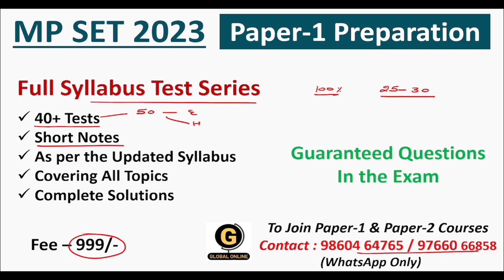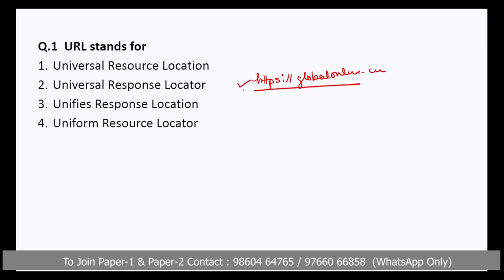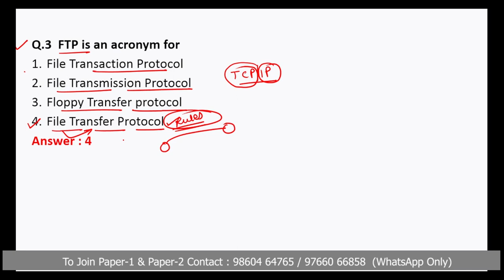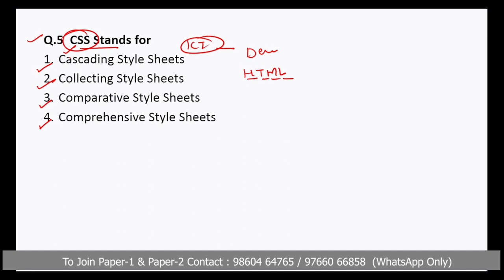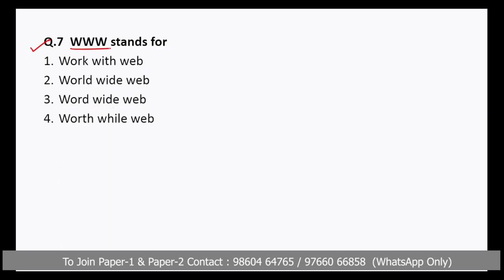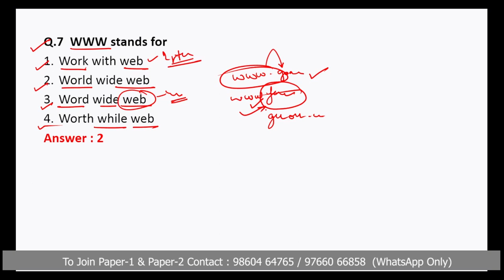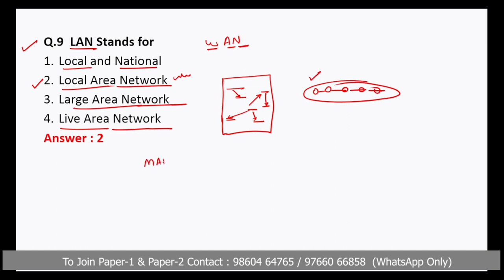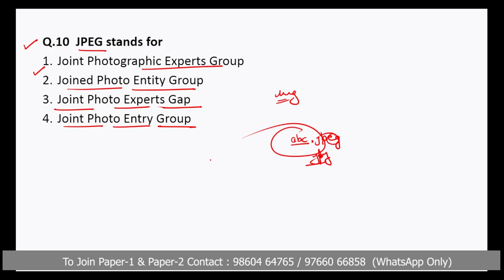Computer General Abbreviation for MP SET Paper 1 | Most Expected MCQ for Madhya Pradesh SET 2023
In this lecture, we have discussed important MCQs from the ICT Information & Communication Technology Unit for the preparation of MP SET Paper 01（Madhya Pradesh SET Exam 2023).
These MCQs will help you score good marks in upcoming examination.
-Teaching Aptitude
-Research Aptitude
-Comprehension
-Communication
-Mathematical Reasoning & Aptitude
-Logical Reasoning
-Data Interpretation
- 40 Full Syllabus Mock test
-Complete solution